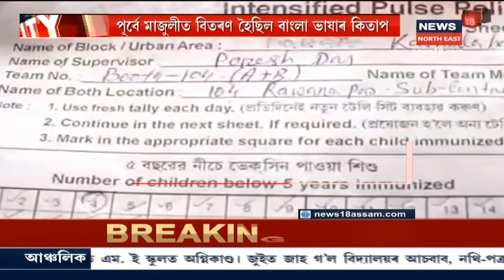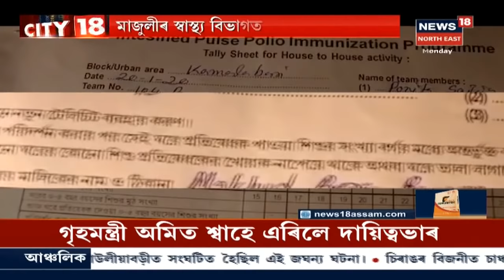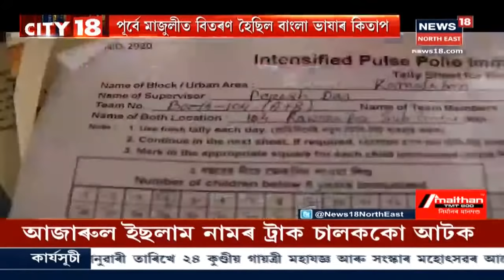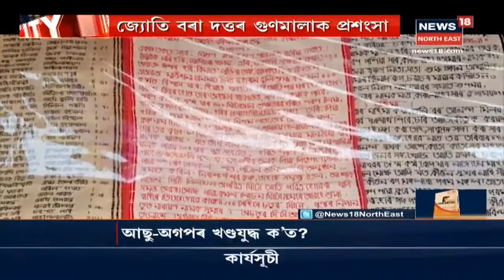City 18: ৰাজ্যত ক'লা পতাকাৰ আতংক, Teokত উত্তপ্ত পৰিস্থিতি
20 January, Part-I, 2020: AGP কৰ্মীৰ বিৰুদ্ধে AASUৰ গুৰুতৰ অভিযোগ ।  ক'লা পতাকা দেখুওৱা প্ৰতিবাদকাৰীক গাড়ীৰে খুন্দিয়াই হত্যাৰ অভিযোগ প্ৰতিবাদকাৰীৰ । লগতে চাওঁৰ আন আন সংবাদসমূহ ।